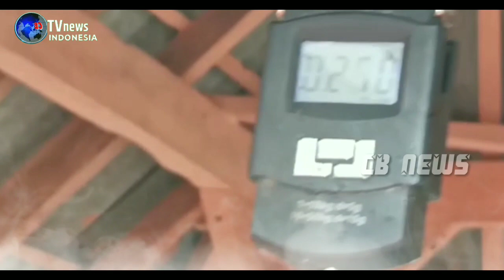LOMBA MANCING MANIA DI HUT KE 15 P GERINDRA KOTA PROBOLINGGO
H U T ke 15 Gelar Lomba Mancing Partai Gerindra Hadir Ditengah Masyarakat.

Anggota DPRD Kota Probolinggo Fraksi Partai Gerindra Heri Poniman, menggelar  lomba mancing di Kali pemancingan Jalan juanda Kecamatan Kanigaran Kota Probolinggo.
Lomba mancing ini merupakan salah satu bentuk peringatan Hari Ulang Tahun ke 15 Partai Gerindra, Minggu 5/2/2023.
Lomba mancing kali ini memperebutkan master ikan berbobot 4 hingga 5  kilogram, dengan total hadiah jutaan rupiah.
Terlihat ratusan warga antusias mengisi hari libur dengan mengikuti lomba mancing kali ini, Mulai dari anak anak hingga orang tua tidak luput dari joran pancing untuk memperebutkan hadiah utama.
Diharapkan dengan adanya lomba memancing ini, bisa semakin mendekatkan Partai Gerindra dengan masyarakat.
Heri Poniman politisi partai Gerindra menyampaikan kalau lomba ini terbuka untuk umum, Baik itu Laki-laki ataupun perempuan.
Mancing gratis ini merupakan bentuk sinergi membangun komunikasi harmonis, antara Partai Gerindra dengan masyarakat Kota Probolinggo.
Jadi kami berharap dengan kegiatan ini sinergitas antara Partai Gerindra dan masyarakat  umum bisa terjalin dengan baik, harap Heri Poniman.
Memancing gratis ini diharapkan mampu menarik minat kaum milenial untuk mengenal Partai Gerindra, karena Partai Gerindra selalu hadir ditengah tengah masyarakat dan tentunya untuk masyarakat.
Salah satu peserta Halim mengatakan,  Alhamdulillah baru dapat satu ekor lumayan besarnya, ayo Kita dukung Pak Poniman karena orangnya baik dan merakyat, ujar Halim.

Mamad Abdullah dan Gogon harum koresponden CB news Indonesia mengabarkan dari kota Probolinggo Jawa timur.

(@CB TV NEWS INDONESIA)